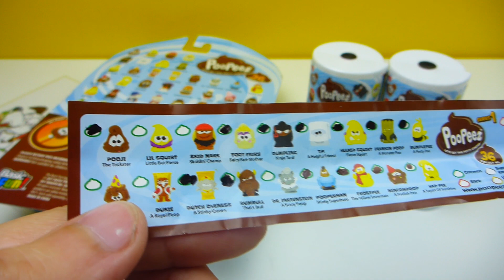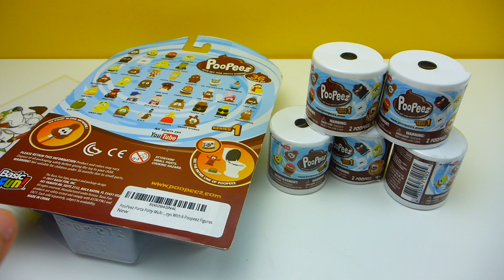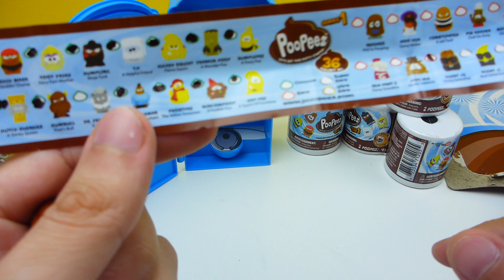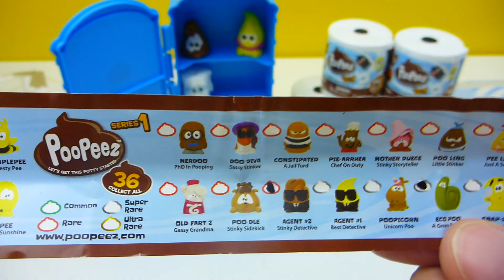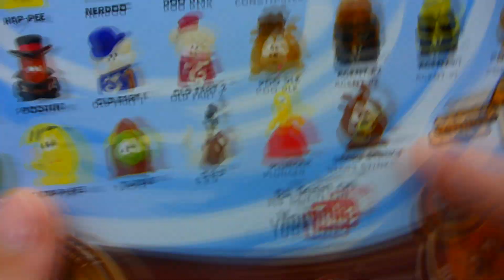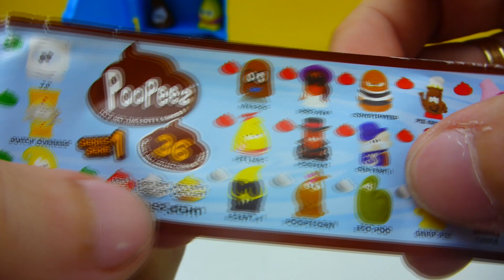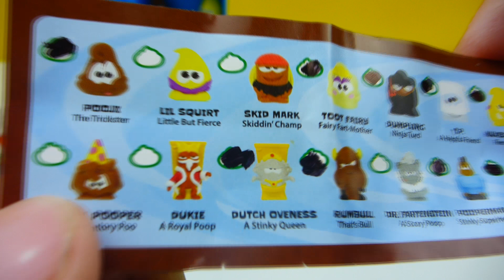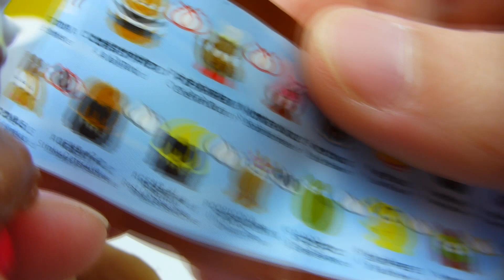פופייז דמויות מגעילות ומוזרות בכל מיני צורות | קיבלתי כמה דמויות נדירות ואקסקלוסיבי | POOPEZZ 💩🚽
הזמנתי מאמזון פופייז זה דמויות מגעילות ומוזרות בכל מיני צורות של קקי ופיפי. בנוסף גם קיבלתי כמה דמויות נדירות ואקסקלוסיביות. בואו נראה ביחד איך הם נראים.

קישור למוצר:

Poopeez Series 1
Poopeez Multi Pack Collectible
✔ פלייליסטים לאוסף סרטונים לפי אתרי קניות:
מה יש בפנה מוצרים שווים: